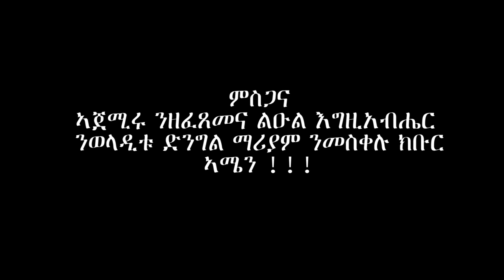ዕፀሳቤቕ TV: EGZIABHER : Bereket Tikue and Mary Alem :Othodox Tewahdo Mezmur 2019 Debesey Mezmur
Eritrean Orthodox Mezmur -Tigrinya
Addis Ababa
Ethiopian orthodox
Debesey Mezmur
addis ababa ethiopia 2021
addis ababa ethiopia city
daniel kibret
deim keyabi
digital weyane
eotc tv
eri tv
eritrea orthodox tewahdo
eritrean mezmur 2021
ethio 360
ethiopia tigray
ethiopian news
ethiopian tewahedo
mahibere kidusan
omn
seifu on ebs
tdf tigray
tewahido tv
tigray tv
yemetsihaf kidus timhirt
zehabesha news
ዓውደ ስብከት